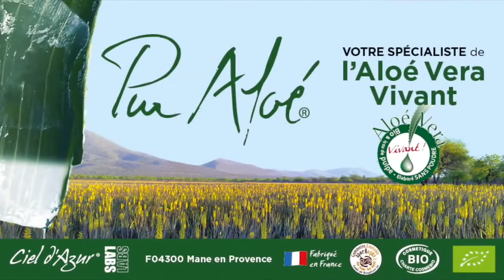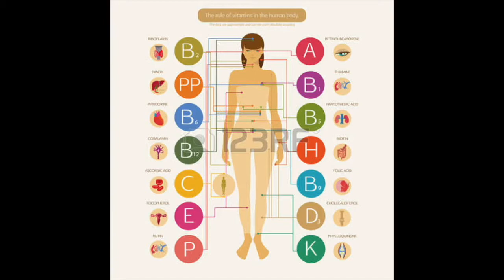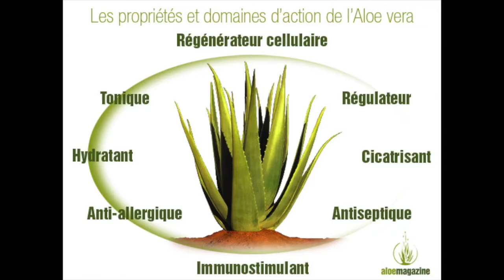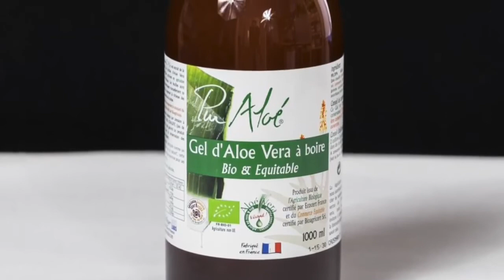Quels sont les bienfaits de l'ALOE VERA ⭐